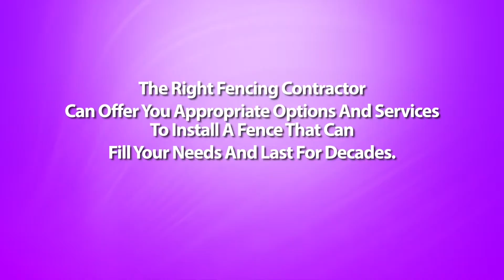Should I Build The Fence Myself or Hire A Houston Arkansas Fencing Contractor?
Houston Arkansas Fencing Contractor - Putting up fences on your property is no small investment. Most homeowners who would like to save on labor costs consider installing a fence themselves. Is this a solid idea? The answer to this is both it depends.

Yes, because some house owners do hold the needed skills to tug off the task. And no, concerning really are some aspects to building fences that are better off left to fences contractors.

If you've got some knowledge about carpentry, or are usually good together with your hands, you just might make mtss is a successful do-it-yourself project. Not only do you save a good deal on installation costs, you additionally get the satisfaction of accomplishing the job yourself.

Before you roll up your sleeves and begin working though, it's best to consult with a contractor on the way to go about with the whole thing. One with the disadvantages of installing your own fence is basically that you still require some basic familiarity with fence building.

First, you have the design of fences to think about, and what fence materials are suitable for that design. You also have to devote a lot of time for this endeavor. Building your fence after working hours is possible but the continuity from the project might be affected and could lead to poor workmanship.

The tougher part could be the digging of postholes that ought to be correctly spaced and properly leveled. Without these factors, your fence can come out crooked, badly constructed, and won't last as long while they should.

This is where the experience of a fence contractor also comes in. If you hire one, you may not have to worry about anything -- through the design of the fence to the post installations towards the actual putting up with the fences. You will be assured of an neatly and professionally installed fence without you lifting a finger. But then again, this arrangement comes out quite expensive.

There may also be prefabricated fences which can be really designed as do-it-yourself projects. Many of these types may be ordered online or from the home improvement shop, plus a matter of days, you receive your fencing materials together using the complete instructions for setting them up. With the help of your friend, you will get these fences installed successfully without much trouble. However, if you've your own fence design in mind, or hold the materials available already, getting "ready made" fences is just not an option.

The best way around this dilemma is always to have a compromise solution - that's, hire fences contractor for your more complicated steps, and do the rest with the work yourself. Since placing the posts may be the toughest section of installing fencing, have the experienced builders do this. You can also talk to your fence contractor for many other aspects from the task which you are not quite confident with.

In finding this middle ground, you get the best of all possible: the satisfaction of putting your handyman skills into action, and a well-built, professional looking fence that allowed you to save half the retail price on labor costs.